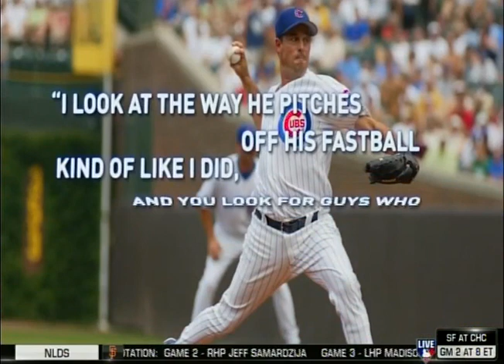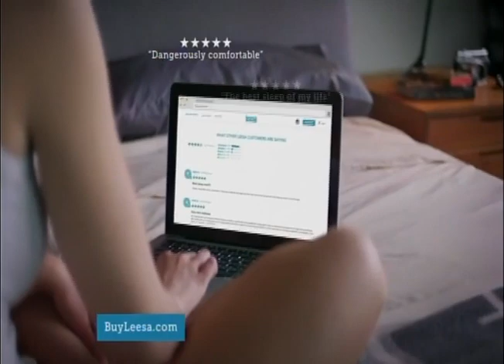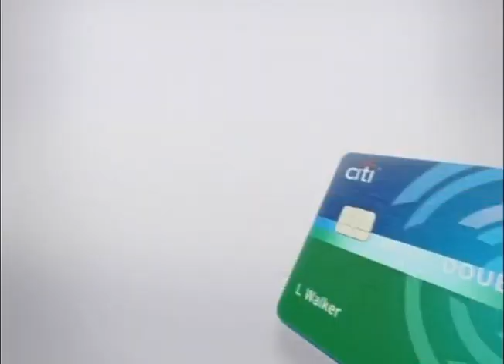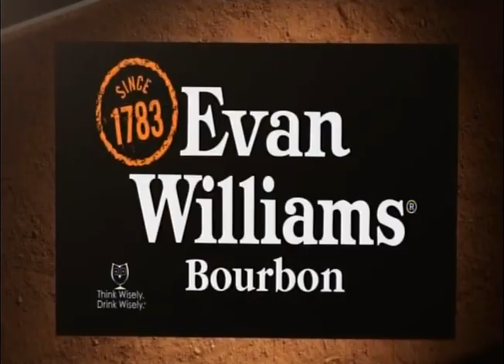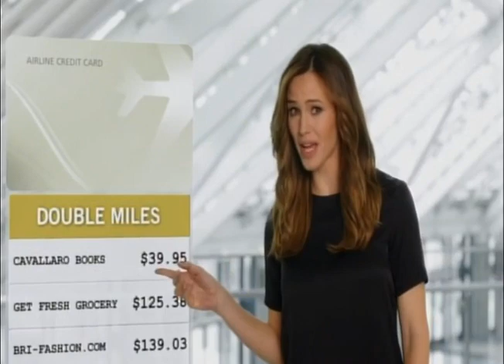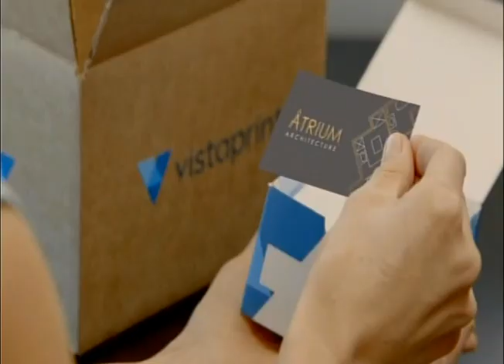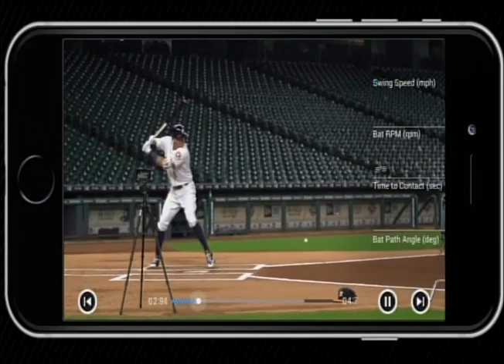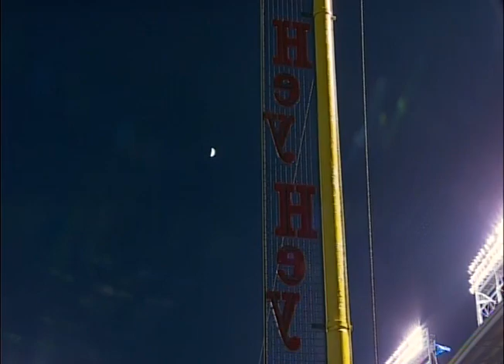2016 NLDS Game 2 (part 1 of 6) - Giants at Cubs - Sat, October 8, 2016 - 7pm CDT - MLB Network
NLDS Game 2, Giants at Cubs, Part 1 of 6:
MLB Network Pregame Show - 5:00pm CDT

Broadcast Open - 1:50:42

MLB Network Broadcast Team: Bob Costas (play-by-play), John Smoltz (commentator), Ken Rosenthal (on-field reporter)